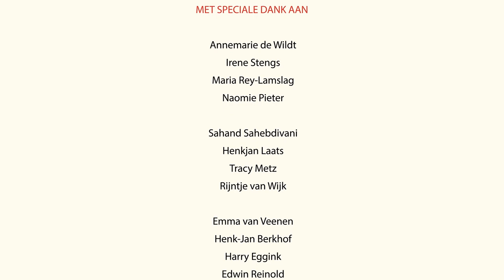AM LIVE #1 - Wat weet jij van de Gouden Koets?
Met Tracy Metz, Annemarie de Wildt, Maria Rey-Lamslag, Sahand Sahebdivani, Naomie Pieter, Irene Stengs en Henkjan Laats.

0:00 Welkom
1:10 De Gouden Koets
24:17 Museum om de Hoek
27:06 Storytelling Sahand Sahebdivani
33:29 Corona in de Stad